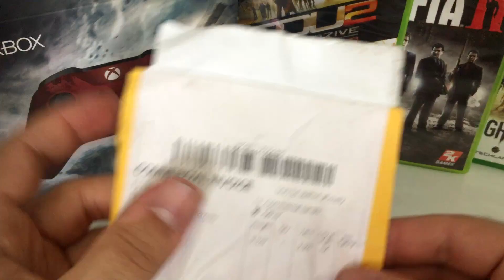Trocando BOTÕES do XBOX ONE!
Olá amigos do YouTube! Mais um vídeo para o nosso canal, espero que gostem!
Qualquer dúvida/sugestão fique à vontade para deixar nos comentários, vou adorar responder!

NOTA: A CHAVE UTILIZADA PARA ABRIR O CONTROLE É A TORX T8 COM FURO!